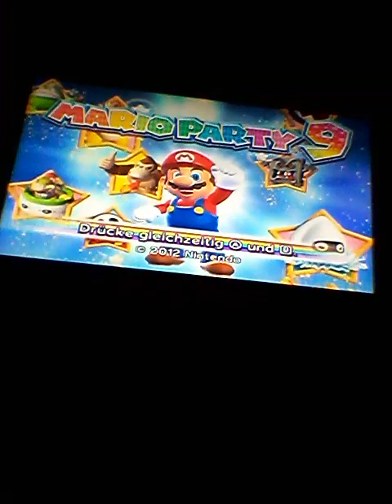[GER] Mario Party 9 Part 12: Spannender Bowser Fight! + Fazit!